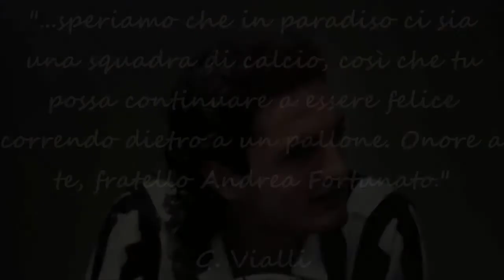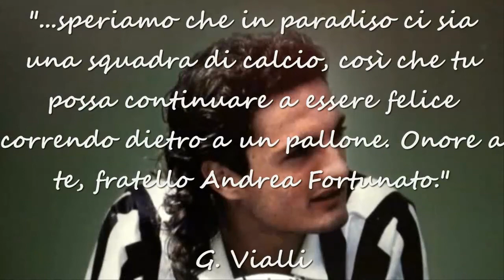Una STELLA per ANDREA FORTUNATO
Sono passati 23 anni dalla morte prematura di Andrea Fortunato. Voglio ricordarlo con questo (ennesimo) appello...